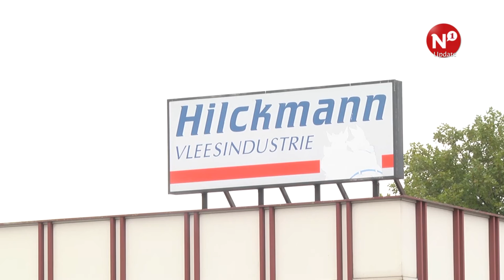Frans Laarakker: "Er hangt een bepaald sfeertje in het stadhuis"